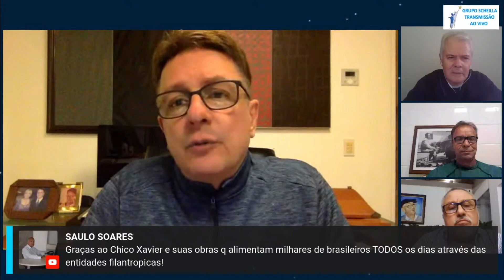Bate Papo com amigos de Chico Xavier - Geraldo Lemos Neto - Eugênio Eustáquio - Jhon Harley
Nesta conversa estarei com meus amigos de doutrina Geraldo Lemos Neto, Jhon Harley e Antônio Rubatino , Bate Papo sobre histórias, curiosidades e exemplos de Trabalho Chico Xavier.

Eugênio Eustáquio dos Santos Sou Palestrante e Presidente Aliança Municipal Espírita de Pedro Leopoldo e Matozinhos, Curador Casa Chico Xavier Pedro Leopoldo, colaborador centro espirita MEIMEI fundado em 31 de julho de 1952, por Francisco Cândido Xavier (Chico Xavier) e Arnaldo Rocha, que foi marido de Meimei. organizador do Livro Registros imortais, Diversos (espíritos) através psicofonia por Francisco Cândido Xavier (autor) resgata para a história da Doutrina Espírita o trabalho de desobsessão, especializado no trabalho e estudo da desobsessão.

@Lucas e Luan Oficial
Homem de Fé (Chico Xavier)

@Grupo Scheilla